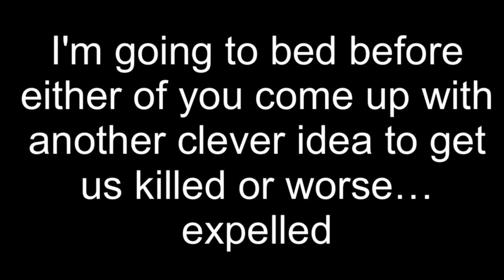Which character says this? 23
1. This character is a female
2. She is from Warner Bros.